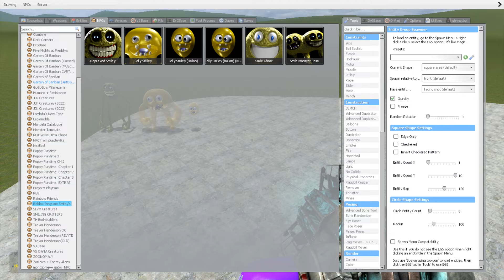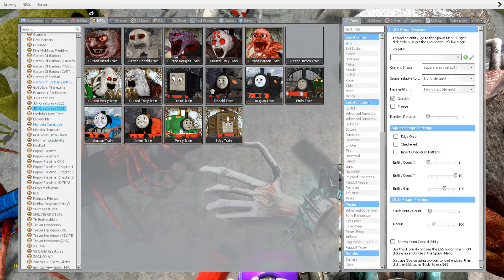OLD AND NEW UPDATE: BUS EATER, BUS EATER BUILDER, CAR EATER VS ALL TREVOR HENDERSON BATTLE In GMOD!